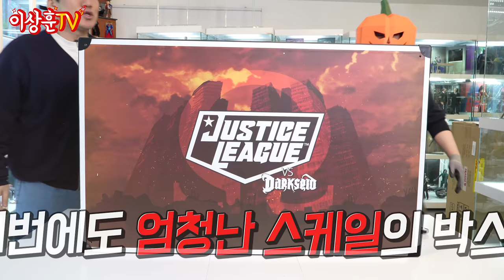갓 스나이더의 저스티스리그를 보니 400만 원짜리 디오라마 지름신이!!! (feat.알스TV)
XM 스튜디오 저스티스리그 vs 다크사이드 디오라마를 언박싱해보았습니다!
70kg이 넘는 초대형 제품을 들고 방문해 주신 알스TV의 알스님께 감사의 말씀 전합니다.

DC 찐덕후들은 환장할 초초 한정판 피규어 디오라마! 사이보그가 없는 게 조금 아쉽지만,
DC 히어로를 한곳에 모아보는 재미는 영화 못지않았습니다. (마션 맨헌터까지 있다구!)

※※본 영상은 잭 스나이더 컷 저스티스리그의 스포일러를 포함하고있습니다.